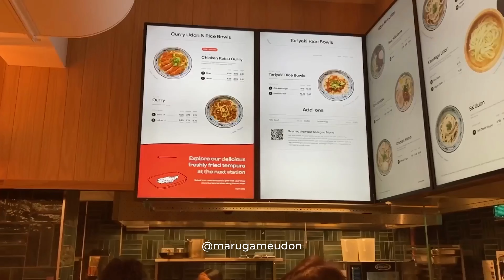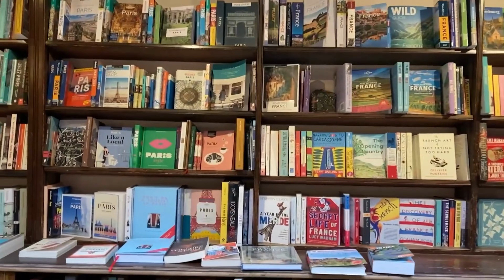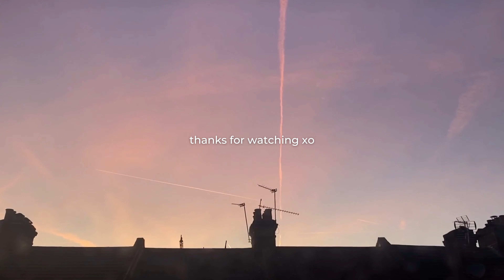London Diaries | exploring Marylebone and talking about books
☀️ support

☀️ time stamps
0:00 - introduction
1:21 - talking books
7:05 - getting ready
7:24 - marylebone
8:12 - wallace collection
9:09 - walking streets and udon noodles
10:00 - daunt books
10:57 - making dinner

☀️ “Be mindful. Be grateful. Be positive. Be true. Be kind.”